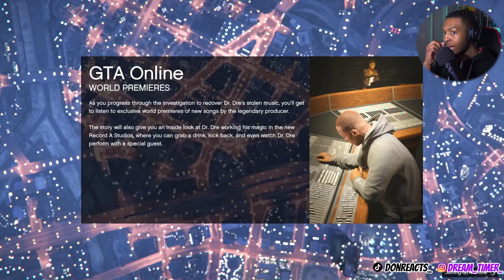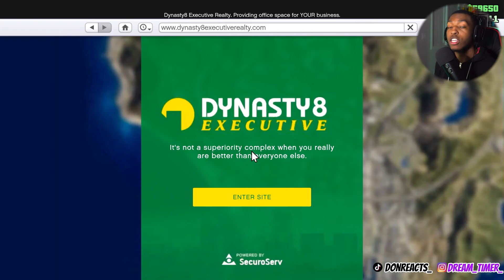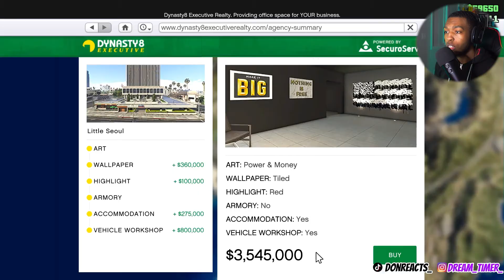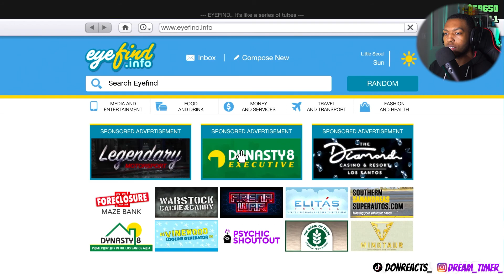Dr Dre in Gta Online | AND GUESS WHO IS PLAYING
Dr dre in gta online  and guess im playing cause with gta online i have not seen an artist added to gta online until they added dr dre with to a story mode character franklin.